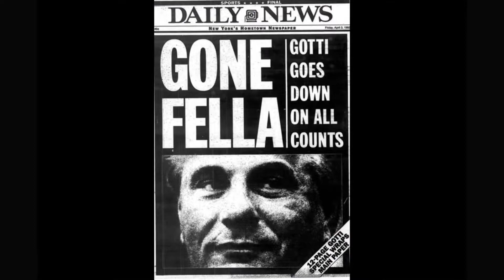Gotti An American Gangster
Gotti